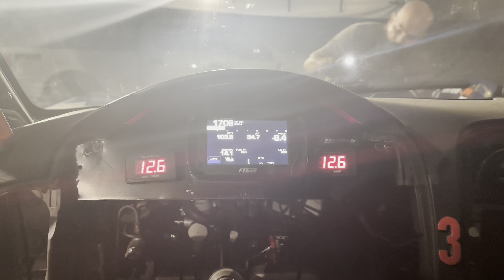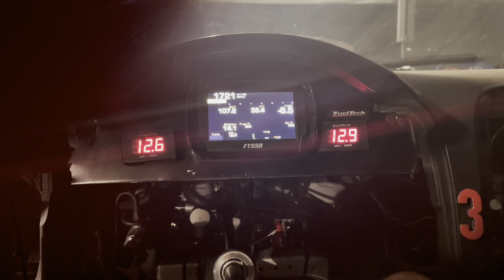Practice and qualifying at FD Utah 2023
It’s round 7 of the Formula Drift pro championship and Taylor Hull and the team are looking to rebound from the disappointment at Seattle. This video follows Wednesday and Thursday at Salt Lake City

Comp Cams
Kenda Tire
Yellowspeed USA
Edelbrock USA
Wild Willies
Fuel Air Spark Technology
Racing Head Service
Konig Wheels
Advanced Clutch Technology
OMP Racing
FuelTech
Foxy wraps
Morimoto lighting
Asphalt Anarchy
Drift University
Outlaw Garage